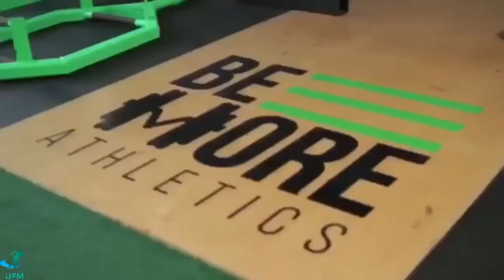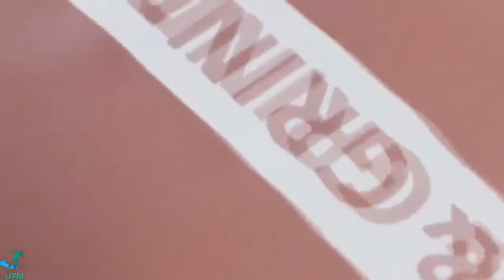Best Workout Music Mix,Workout Mix 2020,Best Workout Music Mix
PLEASE HELP ME 1000K SUB THANK YOU VERY MUCH